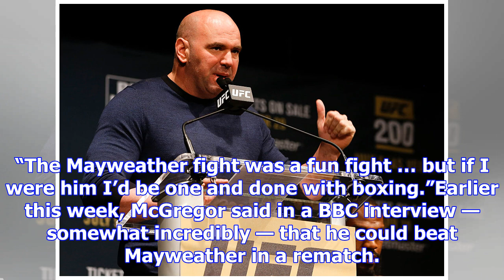Dana white laughs off horn v mcgregor hype | supotsuNyusu 2018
Dana white laughs off horn v mcgregor hype,
HipagesFox SportsSEEKCarsalesRealEstateNews Network UFC president Dana White has a simple message for Jeff Horn and his camp — your chances of securin...